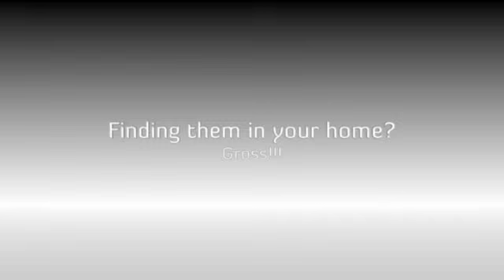Bed Bug Treatment Austin Tx | 78704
You may love having guests over, but surely ants, rats and cockroaches are not invited. No one in their right mind would want to come home to fleas. In fact, homeowners don't even want to think about sharing their homes with any kind of pests. Nonetheless, pests pose a very real threat and are more widespread than you may imagine.

While certain pests like ants and cockroaches may be easily found out, rats and mice being nocturnal are not that simple to spot. If you find partially nibbled food, droppings and burrows, those are sure signs of rat or mice infestation. It's scary to contemplate what sort of creatures maybe setting up home in your house.

You can avoid the infestation of some pests simply by keeping your house clean. But others will need to be evicted forcefully and this is where a qualified Austin  pest control service comes into the picture. A pest control service may use several methods to rid your home of unwanted insects and rodents.

It helps to know that pests want three things that are easily available in your home. These include food, water and shelter. Though most insects are not quite keen on another basic necessity -- clothing, clothing moths can often raid your wardrobe to snip away at the fabric, ruining them for good. It is necessary to have an ongoing Austin pest control service maintenance program to ensure that infestations are under control and future ones do not arise. The service may also offer you tips and suggestions to help keep pests at bay.

Austin  Pest Control Service - A Fact Pest Control: Common Pests

Ants are a constant source of irritation. While they can cause destruction indoors or out, extermination is possible only if the Austin pest control service finds the main nest and destroys it. Destroying the nest ensures that the ants won't regroup and return.

Cockroaches are also extremely difficult to control, which is not surprising since they can go into hiding and live for a very long time without food or water. Prevention is the best option since roaches are rarely found in scrupulously clean places. Once infested, roaches are not easy to get rid of. The Austin  pest control service uses federally approved pesticides to keep this tenacious pest out of your home. A spotlessly clean house, especially the kitchen, is the best strategy as far as roaches are concerned.

Different kinds of bugs swarm in spring and autumn and form a significant part of the pest control service's business. They can interfere with your comfort at home or with your gardening Pests can grow in number very quickly, so it's a good idea to call us as soon as possible. Once an infestation is confirmed, it is best handled by a professional Austin pest control service.

People especially dislike fleas because they can cause physical discomfort. Some bugs come out at night and feed on their unsuspecting victims. Your local Austin pest control service takes special care to rid you of this problem. All beds are stripped bare and every crevice and joint examined. Even the trim and seams on the mattress may house these pests.

Cats and dogs carry fleas and children playing with their pets end up being bitten by these unwanted pests. They are not particularly difficult to control. It usually requires just one Austin pest control service treatment to get rid of them. Dust mites are also found in many homes. They cause asthma and other allergic reactions. Though difficult to get rid of, the simple rule of thumb is the less dust, the fewer dust mites.
Austin Pest Control Service - A Fact Pest Control: What You Can Do

Always keep an eye out for any pest trouble. If problems are noticed early enough, they can be easily controlled. If left untreated, they can eventually get out of hand. A knowledgeable Austin pest control service will suggest several basic things that can be done to prevent infestation.

Using amber lighting outside keeps insects from being attracted to bright lights. Caulking any cracks and joints is also a good idea because it helps prevent roaches and other insects from using it as their hiding place. Also, cleanliness goes a long way in helping you keep your house pest free. Any Austin pest control service will remind you that most pests are tiny and they can survive on crumbs that are dropped on the floor. Keeping the outside of the house clean is equally important. Piles of leaves and other rubbish in your backyard form excellent nesting and hiding places for a wide variety of rodents and insects. It is vital that you clear this away at regular intervals.